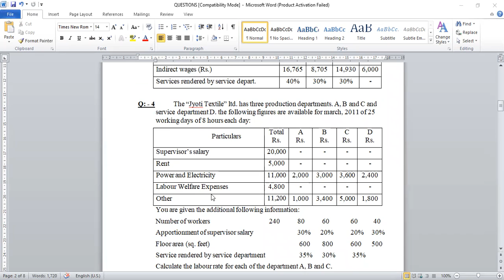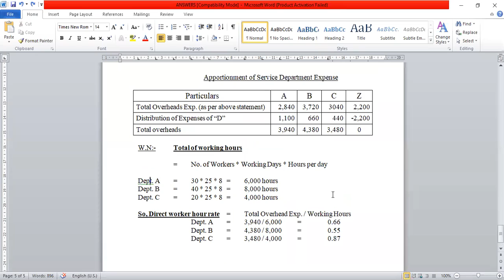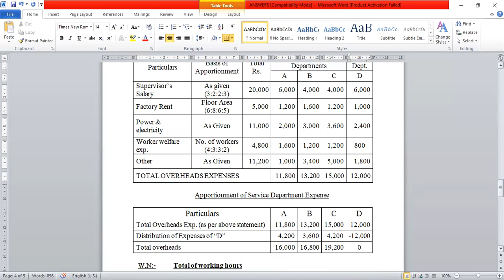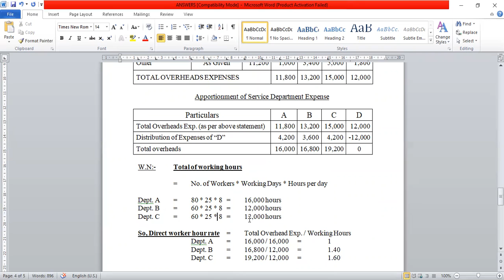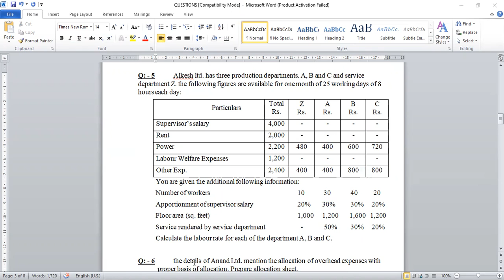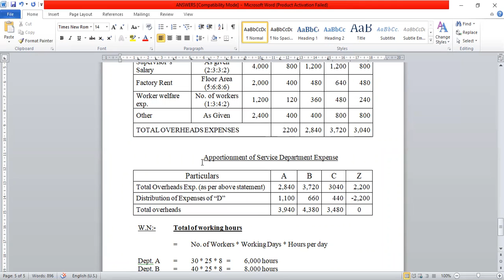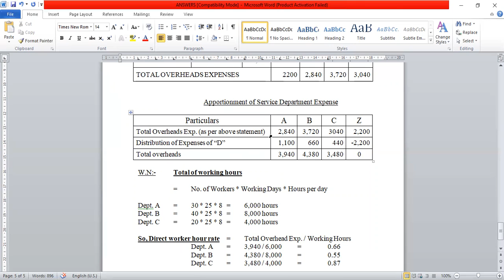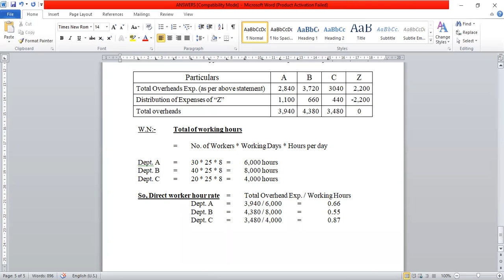BBA SEM 5 COST A/C CH 3 PART 4 BY PROF RAKESH DANGI